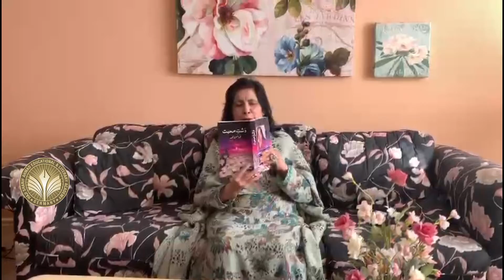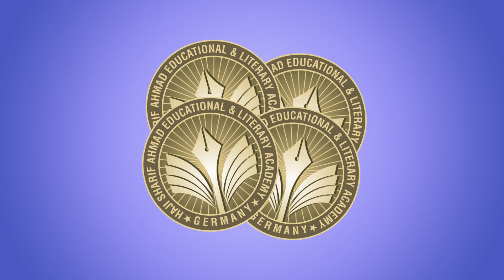Darakhshan Siddiqi G kisi kay hijar maiN ishq o wisaal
Welcome to Sharif Academy Germany Official YouTube Channel.